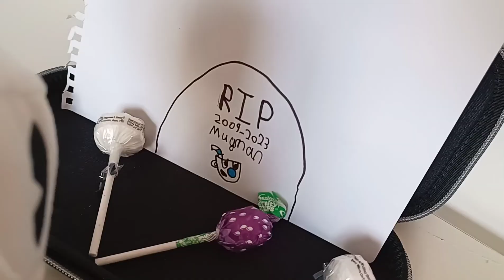cuphead and mugman series part 7 the final